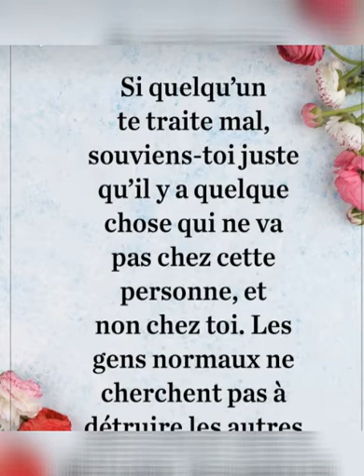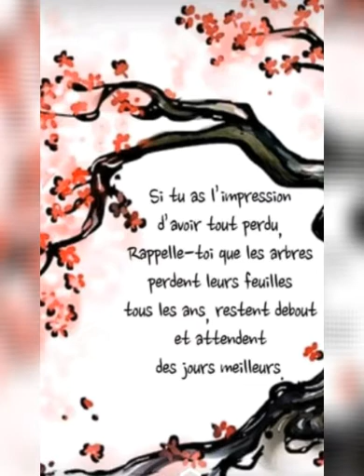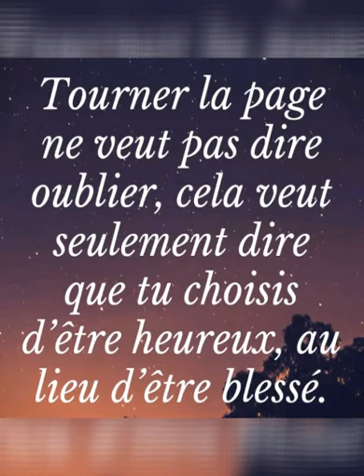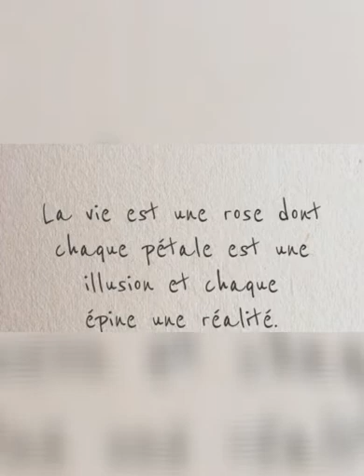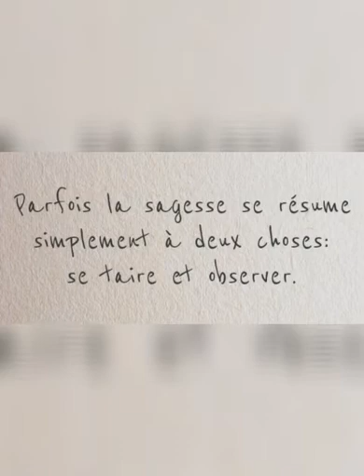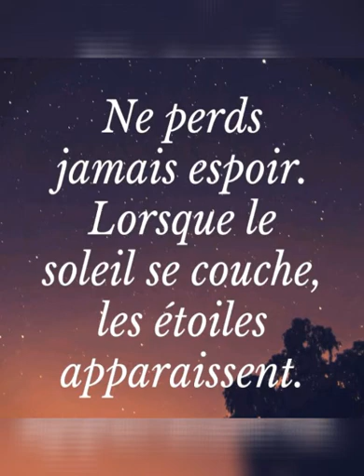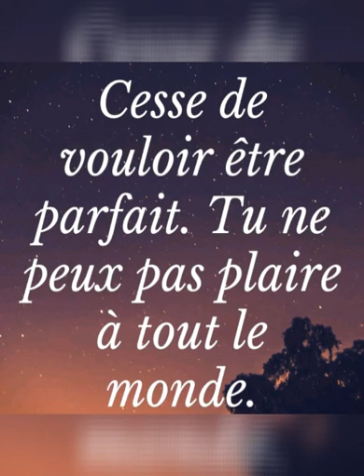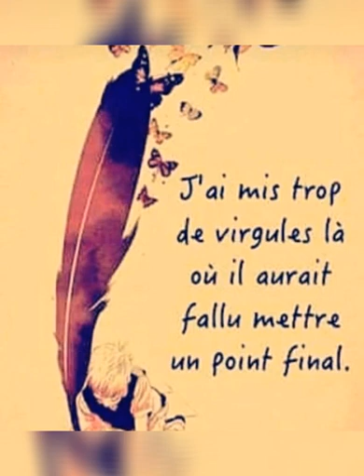citations motivantes 3